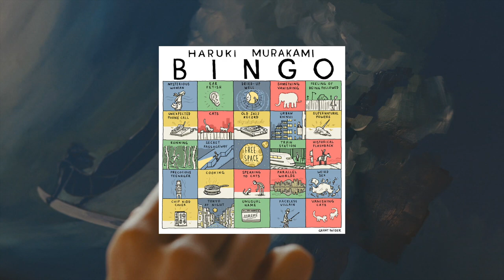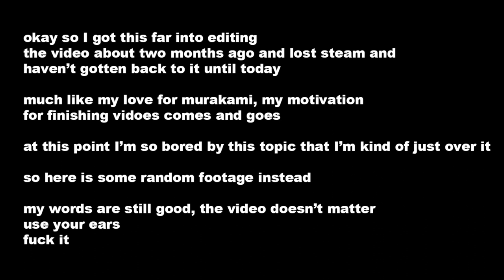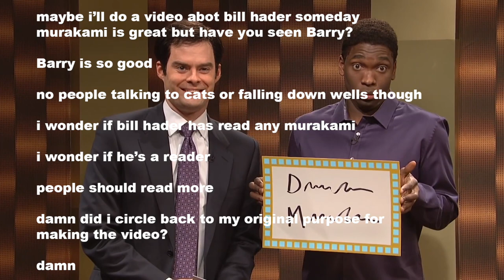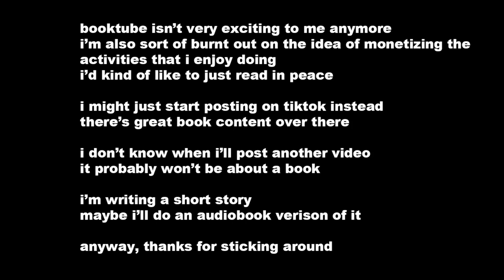Do I Even Like Haruki Murakami Anymore?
this might be my last video

I know ya'll like when I talk about my man Haruki Murakami but I'm kind of done with it.

Haruki Murakami (村上 春樹, Murakami Haruki, born January 12, 1949[1]) is a Japanese writer. His novels, essays, and short stories have been bestsellers in Japan and internationally, with his work translated into 50 languages[2] and having sold millions of copies outside Japan.[3][4] He has received numerous awards for his work, including the Gunzo Prize for New Writers, the World Fantasy Award, the Frank O'Connor International Short Story Award, the Franz Kafka Prize, and the Jerusalem Prize.[5][6][7]

Growing up in Kobe before moving to Tokyo to attend Waseda University, he published his first novel Hear the Wind Sing (1979) after working as the owner of a small jazz bar for seven years.[8] His notable works include the novels Norwegian Wood (1987), The Wind-Up Bird Chronicle (1994–95), Kafka on the Shore (2002), and 1Q84 (2009–10), with 1Q84 ranked as the best work of Japan's Heisei era (1989–2019) by the national newspaper Asahi Shimbun's survey of literary experts.[9] His work spans genres including science fiction, fantasy, and crime fiction, and has become known for its use of magical realist elements.[10][11] His official website lists Raymond Chandler, Kurt Vonnegut, and Richard Brautigan as key inspirations to his work, while Murakami himself has cited Kazuo Ishiguro, Cormac McCarthy, and Dag Solstad as his favourite currently active writers.[8][12] Murakami has also published five short story collections, including his most recently published work, First Person Singular (2020), and non-fiction works including Underground (1997), inspired by personal interviews Murakami conducted with victims of the Tokyo subway sarin attack, and What I Talk About When I Talk About Running (2007), a series of personal essays about his experience as a marathon runner.[13]

His fiction has polarized literary critics and the reading public. He has sometimes been criticised by Japan's literary establishment as un-Japanese, leading to Murakami's recalling that he was a "black sheep in the Japanese literary world".[14][15][16] Meanwhile, Murakami has been described by Gary Fisketjon, the editor of Murakami's collection The Elephant Vanishes (1993), as a "truly extraordinary writer", while Steven Poole of The Guardian praised Murakami as "among the world's greatest living novelists" for his oeuvre.[17][18]